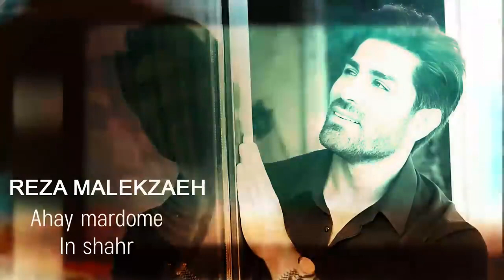Reza Malekzadeh Top 3 Songs - ( رضا ملک زاده - منتخب بهترین آهنگ های رضا ملک زاده )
Today we have Top 3 Songs of Reza Malekzadeh.